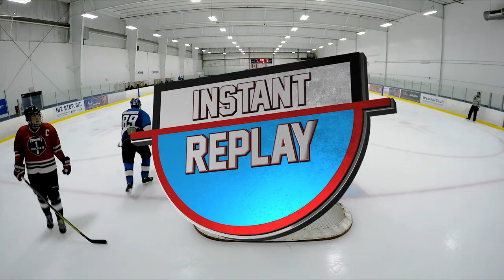Last Game Of The Season | GoPro Hockey Goalie [HD] - GAME 8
Last game of the season... Can't wait for the next season to start!

Gear I use to filmed hockey games with:
2 of these Memory Cards